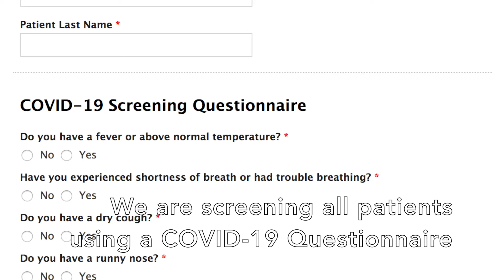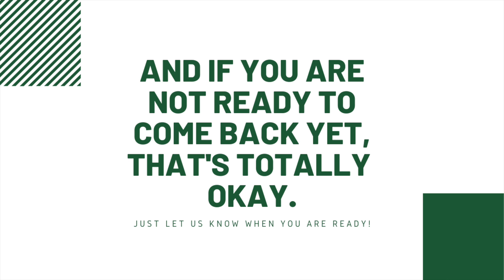COVID-19 Update: Reopening the Office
We hope you and your family are staying safe during this Coronavirus Pandemic. Governor Murphy has announced his reopening plan last week, and elective procedures at dental offices are included in Stage 1, which starts on May 26th, 2020.

Blooming Family Dental is reopening on May 26th, 2020, and we are making some changes to keep our patients, team, and community safe.

Safety is our priority. We have invested in Medical-grade air purifiers in every room, and extra-oral suction devices to remove patient's aerosols at the source. We are also using surface disinfectants that kill human coronavirus in 1 minute.

We have put new protocols such as scheduling time to triple-wash the air and clean the room after every patient into place to keep our team, patients, and the community safe. We would like to ask you to please:
1. Provide new or updated insurance information at least 1 week before your appointment
2. Fill out all forms, including the COVID-19 Questionnaire at least 2 days before your appointment (so you don’t have to fill them out at the office)
4. Keep your mask on when you come into the office after we let you know we are ready for you.
5. We will take your temperature when you arrive
6. Please do not bring anyone else into the office, unless discussed with our office for specific reasons

If you are not ready to come back yet, that’s totally okay – just let us know when you are ready.
We look forward to serving you soon.
Stay Safe.

-Team Blooming Family Dental